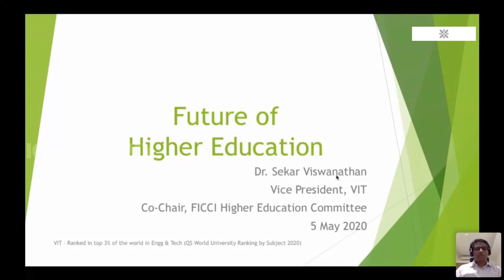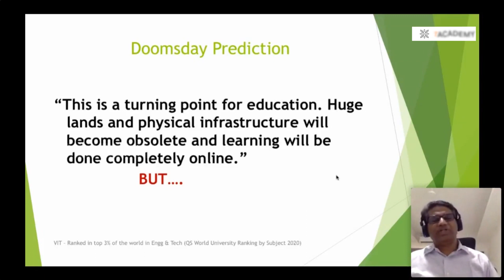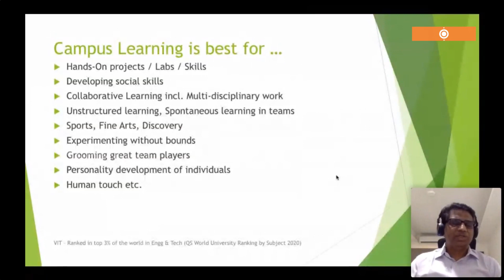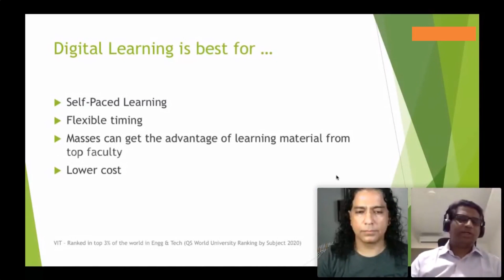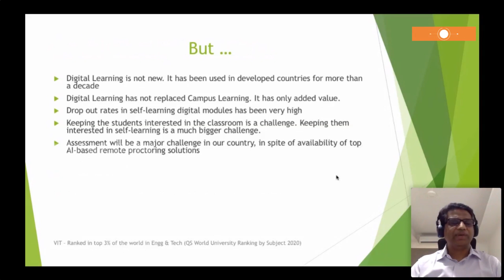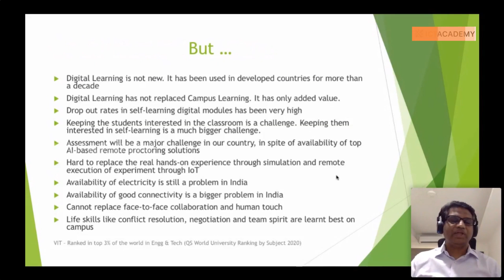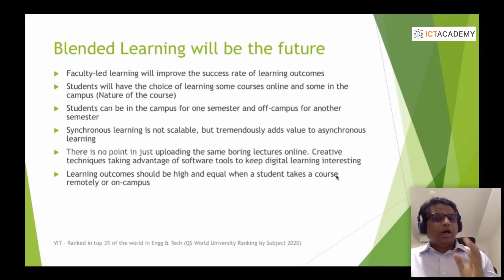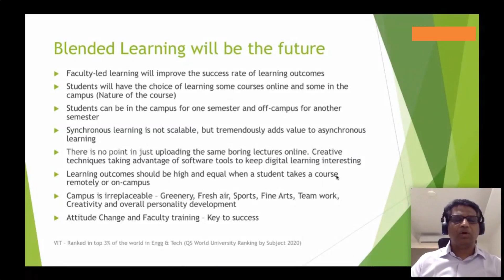Digital Learning | Can it Really Replace Campus Learning? | Dr Sekar Viswanathan, VIT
Experts predict that all the physical structure will become obsolete by sometime. But Campus learning is important since it involves hands on project, labs, social skills and collaborative learning. Anything learned outside classroom are unstructured learning. An employer prefers a candidate with good team skills and interpersonal skills. The Digital learning has some advantage: Self-paced, Flexible and Masses can get the advantage of learning material from top faculty which are more suited for motivated students.

Despite that, Digital learning has not replaced campus learning, it just have added value to campus learning. With rising digital interventions, a change of attitude is the key element for faculties, who are the stakeholders of an Institution. “Mind is like a parachute, does not work if not open” he quoted at the end.

Speaker: Dr Sekar Viswanathan, Vice President, Vellore Institute of Technology